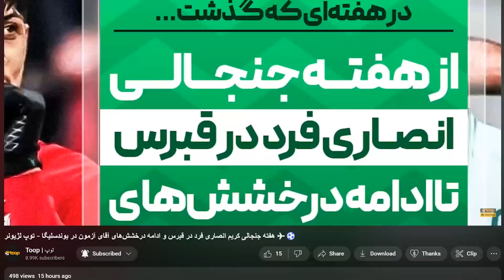عصبانیت بمب آبی‌ها از بدقولی مدیران استقلال 😡🔵⚽️ مهرداد محمدی در آستانه فسخ؟! ❌ - روزنامه توپ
سلام؛ خوش اومدین به صد و نود و چهارمین شماره از روزنامه «توپ» امروز چهارشنبه بیست و هشتم تیر ماه، به رسم همیشگی، خبرهای مهم روز فوتبال ایران رو کنار هم مرور می‌کنیم.🟡⚫️

📢سرخط خبر ها:
1️⃣مهرداد محمدی در آستانه فسخ؟!
2️⃣رونمایی از قرارداد نجومی مدافع آبی‌ها
3️⃣طارمی جانشین ستاره فولام می‌شود؟
4️⃣جزئیات پیشنهاد پرسپولیس به مهاجم عراقی
5️⃣یک بانک به داد پرسپولیس رسید

اینستاگرام: Instagram.com/ToopTV
وبسایت: Toop.ir